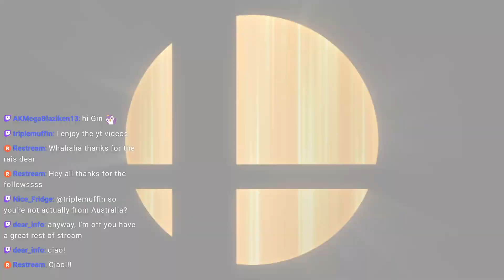THE PUFF THAT HITS LIKE A TRUCK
Special thanks to the Members of this channel !

Club Member :
- Muffinz
- Sebastian Sullivan
Very Important Puff :
- Mucks
- Joseph
The Fundraiser Lounge :
- azKehT
- Grand-Radiateur